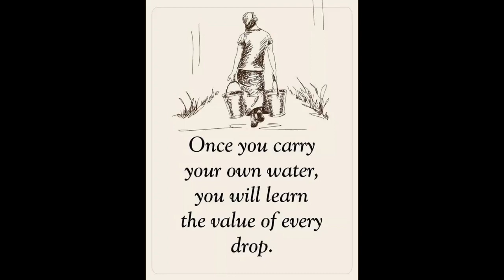Marife And Her Dresses Showing Them To You